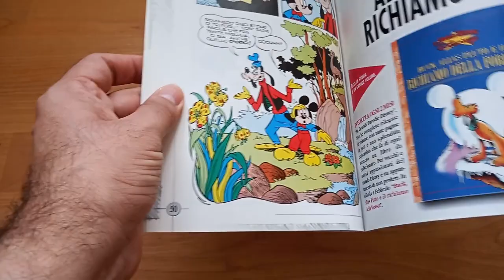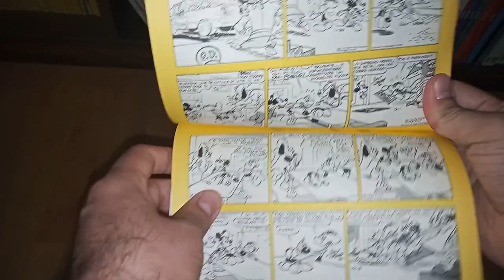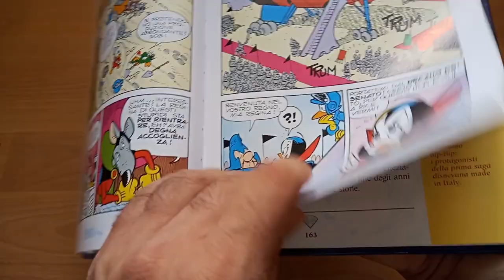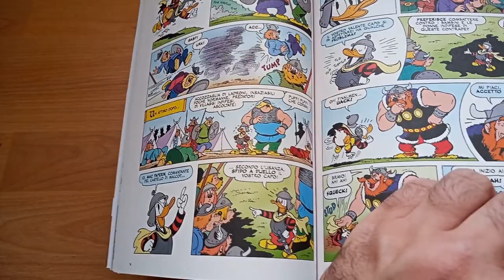Collezione Disney #13: Tesori e Maestri Disney - Storie preziose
In questo tredicesimo episodio della serie collezionistica Disney andiamo alla scoperta di due testate ricche di storie preziose: Maestri Disney e Tesori Disney. Queste due testate hanno presentato, in maniera ragionata e ricca di approfondimenti, alcuni degli autori più importanti e delle saghe più belle realizzate in ambito disneyano, sia in Italia sia all'estero. Andiamo a scoprire le incarnazioni di queste storiche tetate curate da LucaBoschi.

Prossimo appuntamento con le origini stesse della magia!